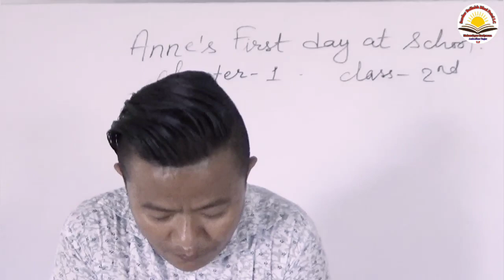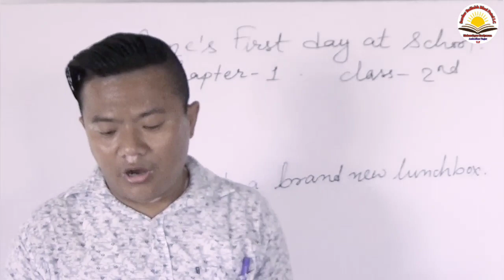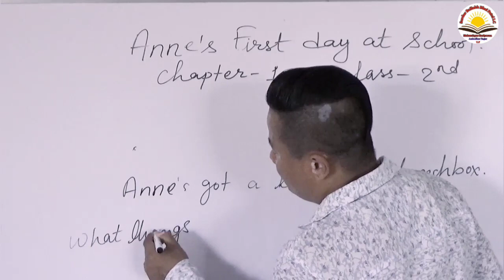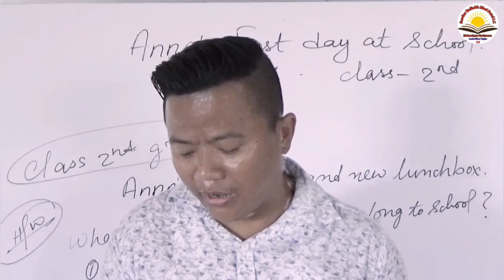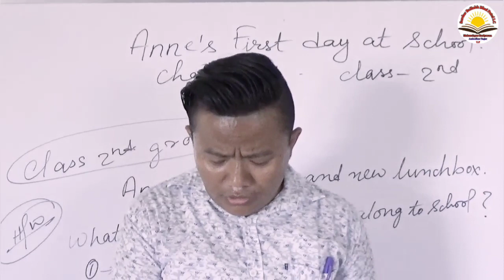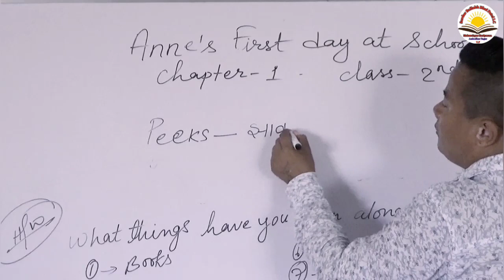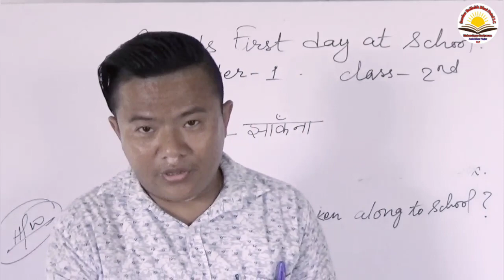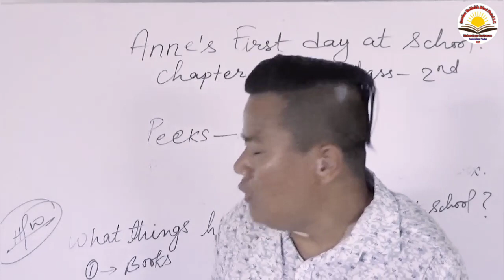|| English Of Class 2nd || Chapter 1st - Annc's First Day At School ||